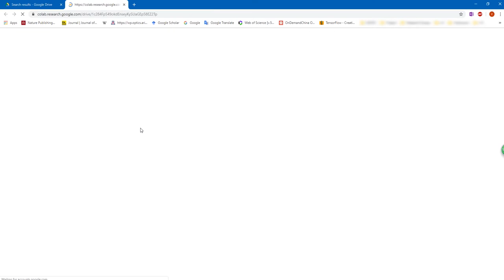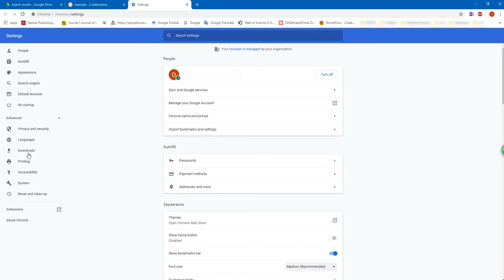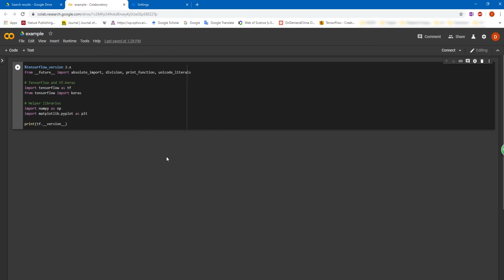how to change the default language of google colab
Two methods are described to change the default display language of google colab, one is temporary and the other one is permanent. Language setting will also affect the font type of the codes in google colab notebook.